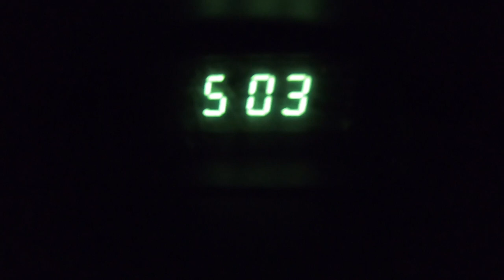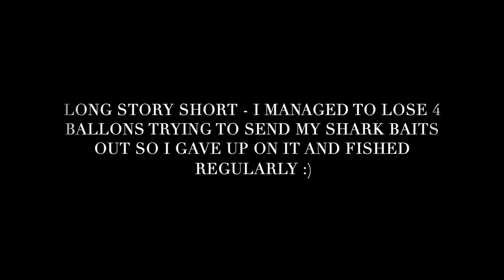Fishing For GAG GROUPERS at the Skyway Fishing Pier (SOUTH SIDE)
Welcome Back To Another Episode in our Fishing Adventures !

Today we FINALLY ventured onto the Famous SKYWAY FISHING PIER !
I wanted to try some shark fishing with my big rigs but it was not working out today. But we did manage to catch TWO nice Gag Groupers and had some NICE Runs !

Let me know if you want to see more videos like these and as ALWAYS - I WILL CACTH YOU IN THE NEXT VIDEO !

INTRO/OUTRO MUSIC
Track: FIRE FLYS - ROY KNOX
Provided By: Magic Records